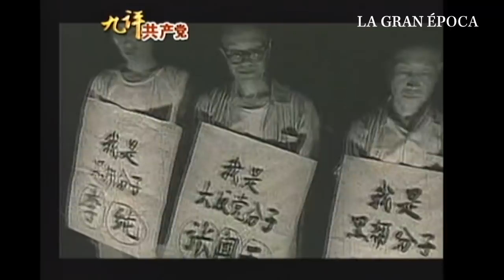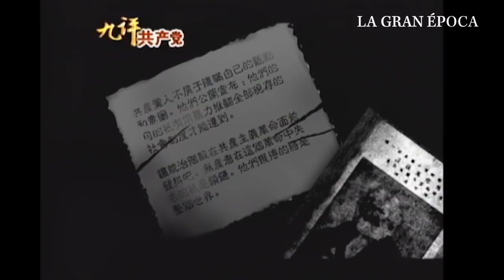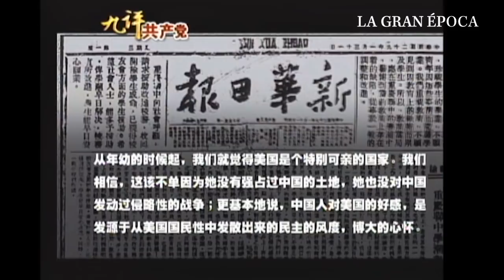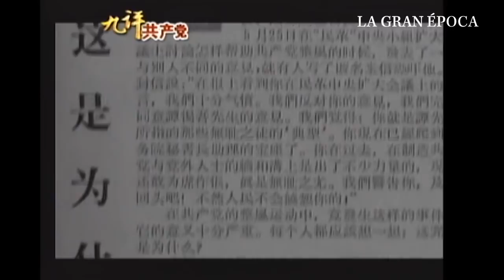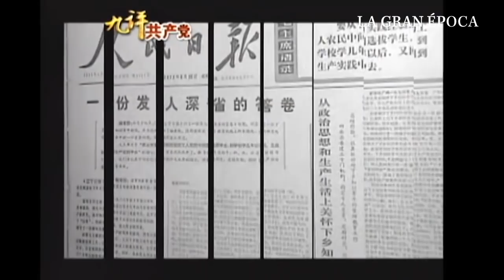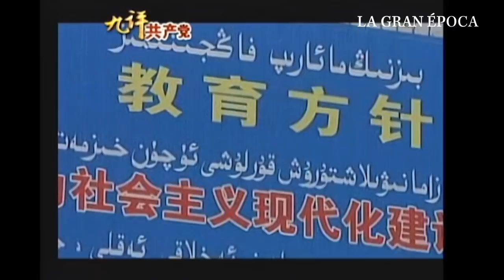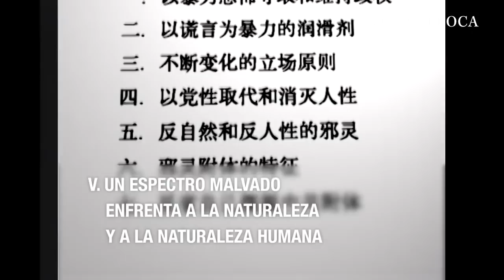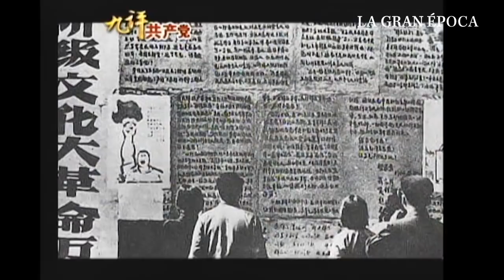Nueve Comentarios Parte 1. Qué es el Partido Comunista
Los galardonados "Nueve comentarios sobre el Partido Comunista" han inspirado a cientos de millones de chinos a renunciar a sus lazos con el PCCh. Esta serie de videos se basa en el libro, publicado en 15 idiomas y disponible

Prólogo
Hace más de cinco mil años, el pueblo chino nació y se estableció sobre la tierra regada por los ríos Amarillo y Yangtze. Este pueblo ha creado una cultura espléndida con más de una decena de dinastías, durante las cuales hubo florecimientos y deterioros, que llevaron a esta civilización a levantarse y caer como olas inmensas, en un espectáculo que conmueve el corazón.

El año 1840, que suele ser considerado por los historiadores como el inicio de la era contemporánea china, marcó el inicio del camino de China de la edad tradicional a la modernidad. La civilización china vivió cuatro grandes episodios de crisis y de respuesta a esas crisis. Los primeros tres son: la invasión de la fuerza aliada anglo-francesa a Beijing durante los primeros años de la década de 1860; la guerra entre China y Japón de 1894, y la guerra entre Rusia y Japón en el noreste de China en 1906. A estos tres episodios, China respondió con el Movimiento de Occidentalización, caracterizado por la importación de bienes y armas, las reformas institucionales propiciadas por el Movimiento de Reforma de 1898 y la Ley Constitucional de la dinastía Qing; y más adelante, con la Revolución Democrática de 1911.

Dado que después de la Primera Guerra Mundial, los intereses de China —uno de los países victoriosos— no fueron respetados por los otros poderes, muchos chinos consideraron que las primeras tres respuestas habían sido totalmente inefectivas. Por ello, surgió el Movimiento del Cuatro de Mayo, que encabezaría una nueva respuesta, que culminó en la completa occidentalización de la cultura china mediante la importación del movimiento comunista y la revolución extrema.

Los presentes Comentarios tratan acerca de los efectos de la última respuesta, es decir, la aparición del comunismo y el Partido Comunista. Analizaremos en detalle los últimos ciento sesenta años de la historia de China, durante los cuales cerca de cien millones de personas han muerto de manera no natural, y han desaparecido casi toda la cultura y la civilización tradicional china, como consecuencia de la elección que China ha hecho, o mejor dicho, le fue impuesta.

Te presentamos las principales noticias, informes profundos y veraces sobre los temas más importantes de la vanguardia de Latinoamérica y el resto del mundo. El equipo de reporteros investigan temas que otros medios de comunicación pasan por alto o evitan. Nos dedicamos a buscar la verdad, basando todo lo que decimos en hechos para evitar que el público esté mal informado y sea engañado.